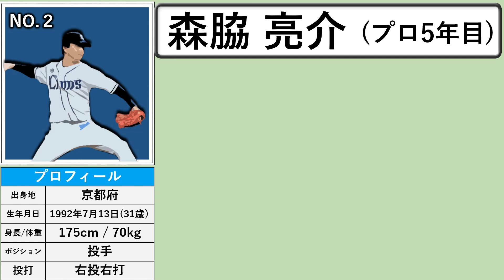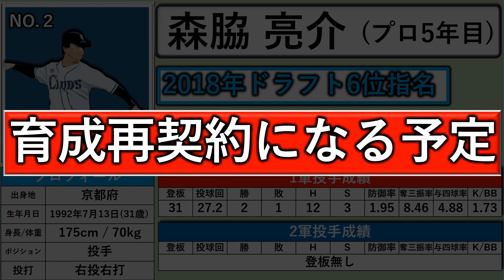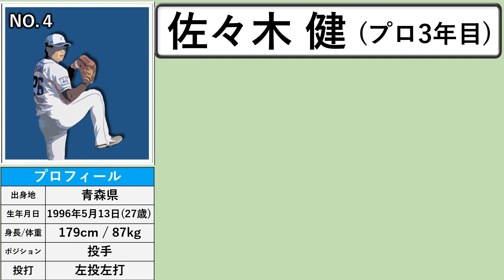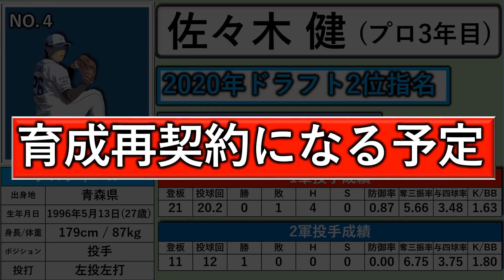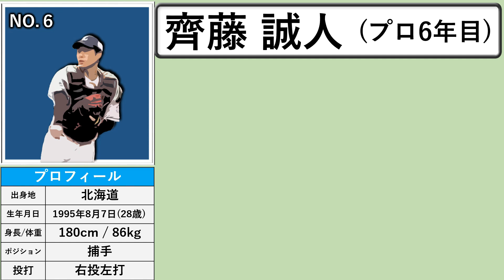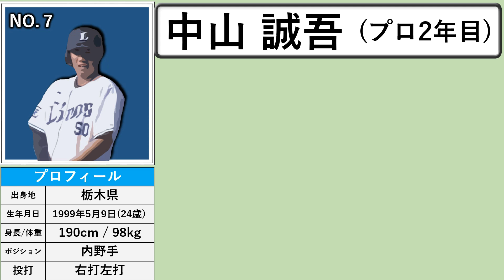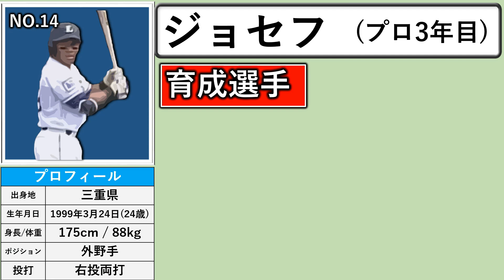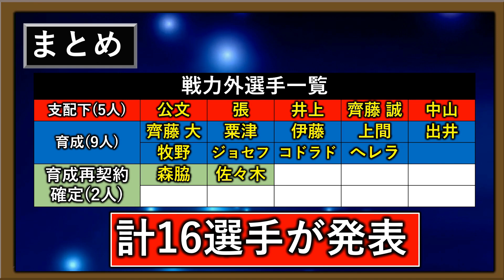西武ライオンズ【２０２３年・第一次戦力外発表】『１６選手』巨人・ハムでプレーした『公文克彦』や怪我で育成落ち予定の『佐々木健』＆『森脇亮介』ら支配下７選手＆育成９選手がリリースに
【記事引用先】

再生リスト